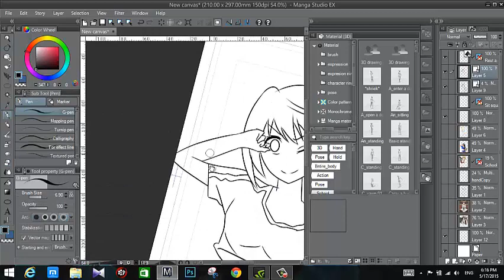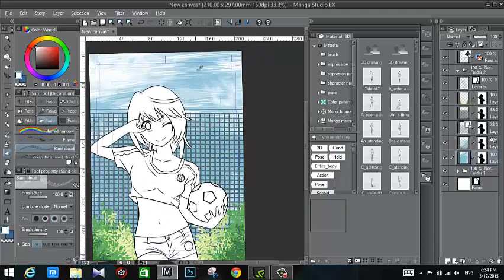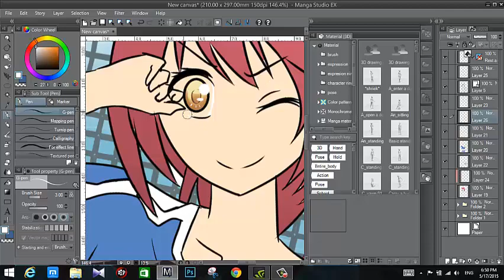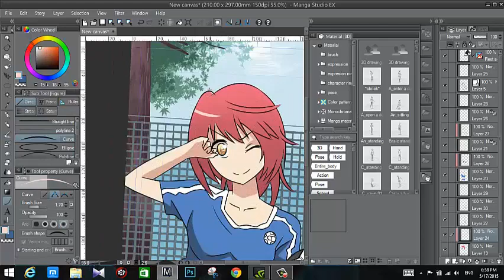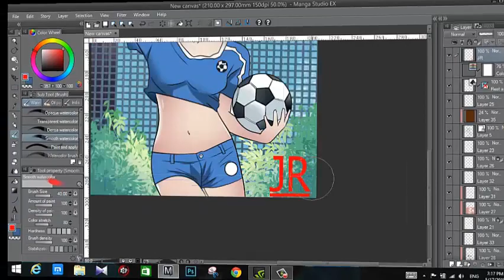orginal character street ball girl speed painting by JRKERO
PS: i try to learn don't mind my draw u can request draw here